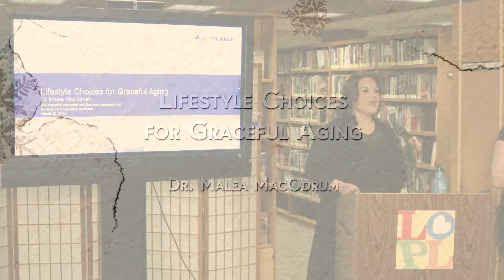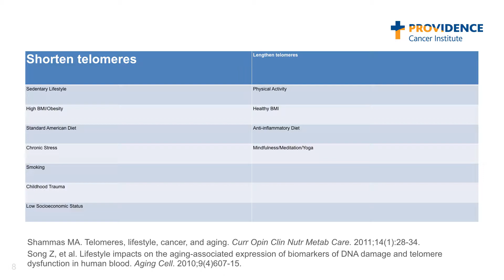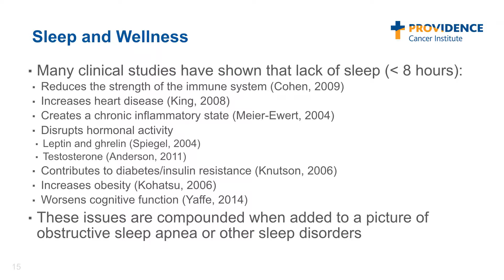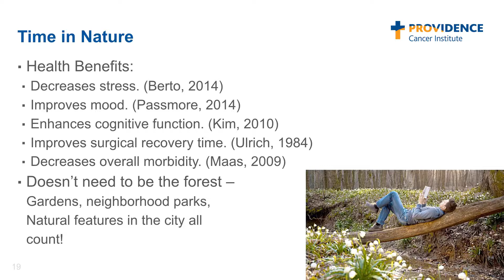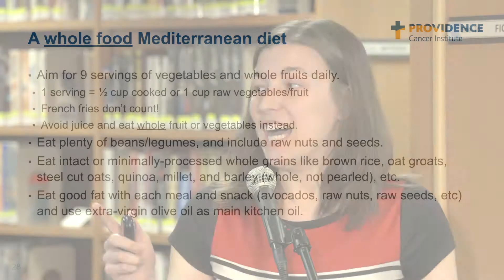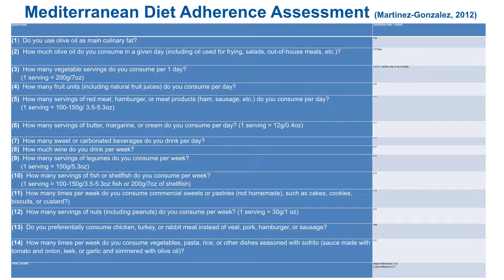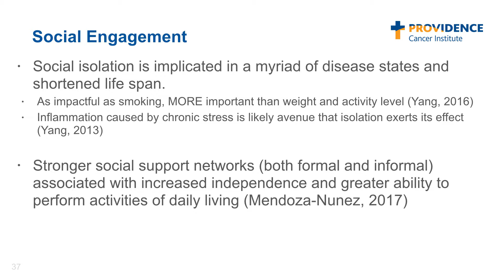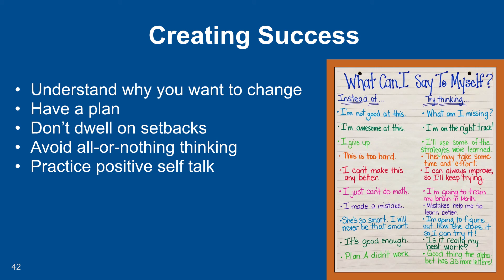LO Reads: Lifestyle Choices for Graceful Aging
After reading Good Morning, Midnight, we find ourselves asking the question, "How have I lived my life?" Dr. Malea MacOdrum of Providence Integrative Medicine walks you through how our lifestyle choices impact our health and wellness.